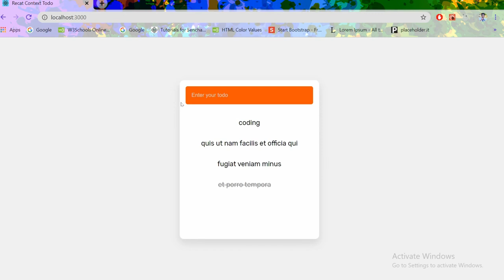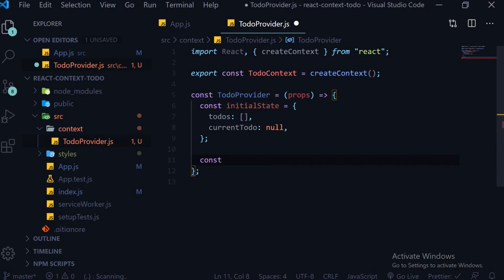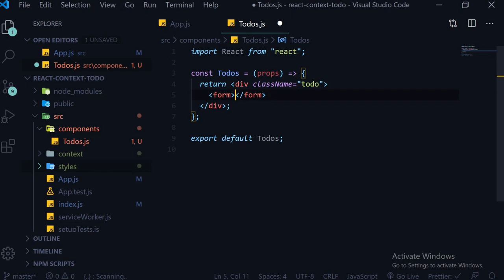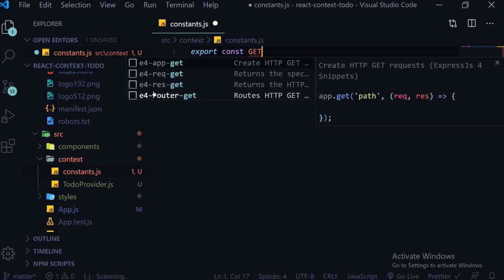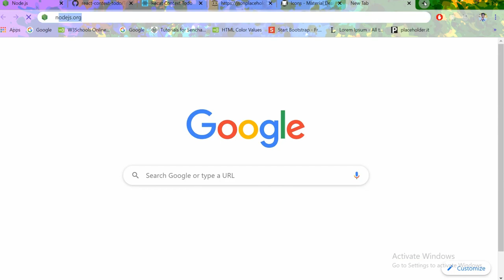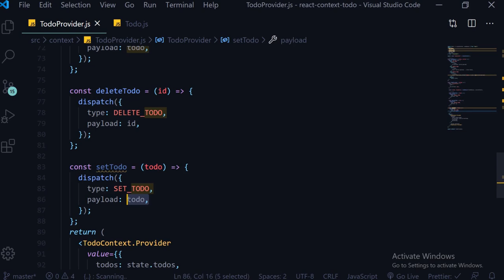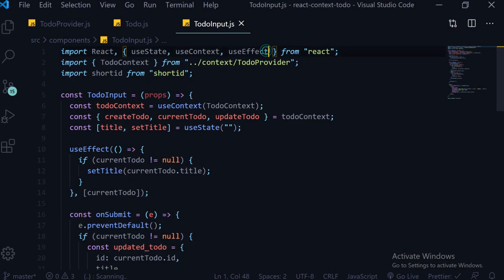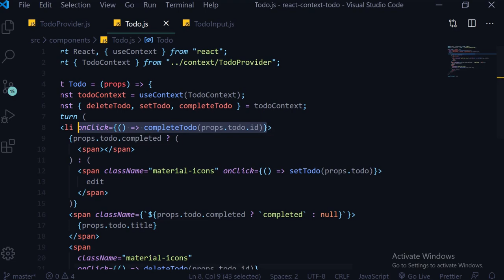ReactJS Context API with Hooks हिंदी में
hellloo frand, kaise hai app sabhi asha krta hu app sabhi achhe honge,
is video me humlog dkenege Reactjs me kaise humlog Context API ko puri tarah se implement kr skte hai and mai Context API ke sare hooks ke bare me v apko batawuanga